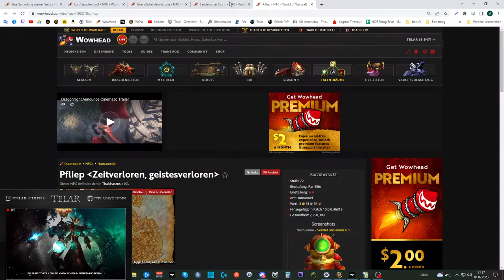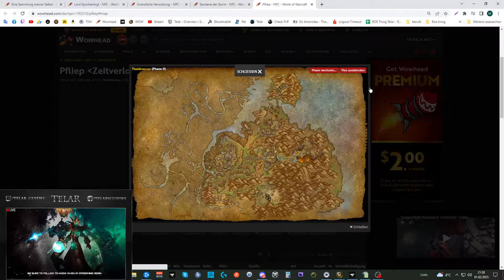[WOW] Spielzeug Guide #410: [Eine Sammlung meiner Selbst]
Amazon (Games):